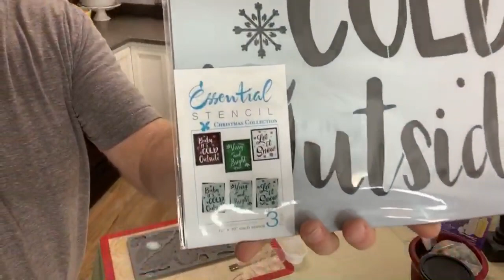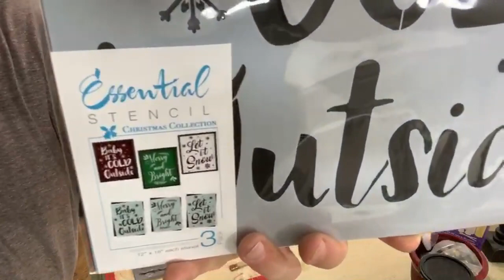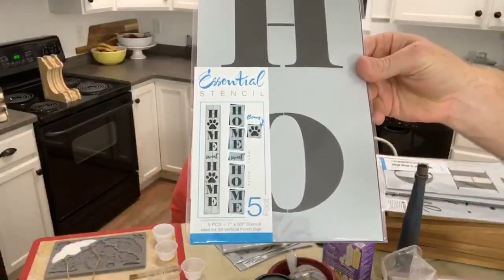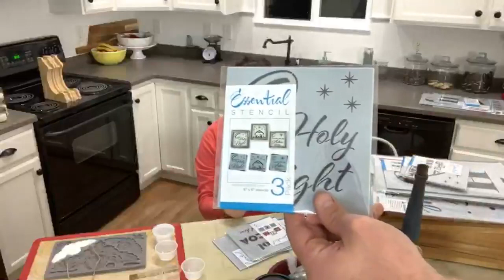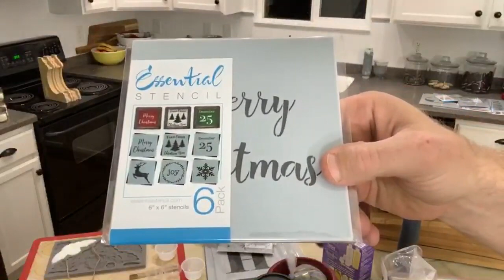🔴 Thrift Store Haul | New Product Announcement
This Weeks Thrift Store Haul and a ton of announcements!